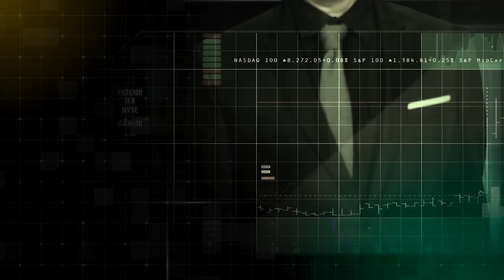Como a assessoria trader pode mudar sua vida e te salvar da ruína | GainCast#196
Conheça as carteiras automatizadas da XP. Agora ficou muito mais fácil investir em renda variável

O GainCast#196 é sobre um serviço que pode ser determinante para vida do trader. A assessoria trader. Martha Matsumura e Caio Scotte conversaram com Felipe Menezes e Karen Vidal, assessores de renome e com muitos anos de estrada. Eles contaram diversos casos em que a atuação do assessor literalmente impediu o trader de quebrar. E muitos outros que ajudaram decisivamente no caminho à consistência.

Um episódio imperdível!

0:00 Introdução
07:30 Eu apanhei uns 6, 7 anos
15:30 Bêbado na mesa de operações
30:25 Chorei com ele no telefone
41:10 Quase quebrou fazendo médio pra trás
48:30 O mercado humilha o experiente e o estagiário
50:00 O problema do preço médio é que dá certo
56:00 Eu precisava de uma cadeira pra mim e uma pra meu ego
1:06:00 Tem que ter tesão em ganhar dinheiro, não em operar
1:13:10 Casos assustadores
1:16:50 Pare de operar

Hosts: Martha Matsumura e Caio Scotte
Convidados: Felipe Menezes e Karen Vidal